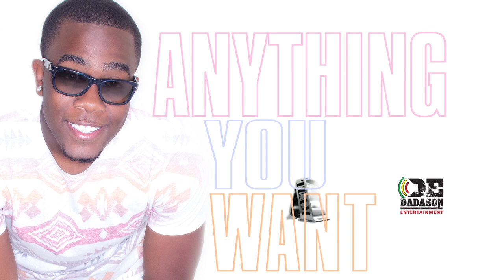JEMERE MORGAN – ANYTHING YOU WANT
(S. Hayden / R. Thomas/A.Cruz Jr.)

Produced By Stanley "Rellee" Hayden for A-Team Music / Written By Jemere Morgan for Dadason Entertainment, Stanley “Rellee” Hayden and Alberto “Al” Cruz Jr. for A-Team Music / Recorded By Stanley “Rellee” Hayden & Alberto “AL” Cruz at A-Room Studio NYC / Arranged By: Stanley “Rellee” Hayden / Additional Background Vocals By Alberto “AL” Cruz/ Additional Music By Tahir “Slim” Panton /Mixed By: Michael “Uncle Mike” McDonald at Perfect Sync Entertainment Studios, Jamaica W.I. Assistant Mix Engineer) Ronald McDonald/ Publishers A Team of hits (ASCAP) Jemere House Music (ASCAP). A-Team Music/Dadason Ent.